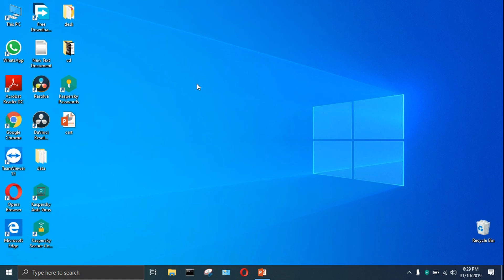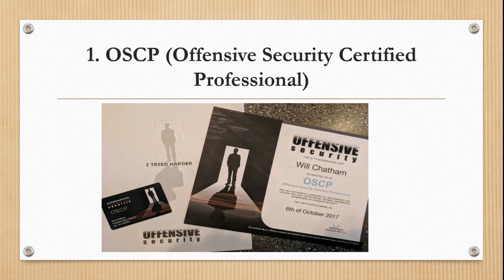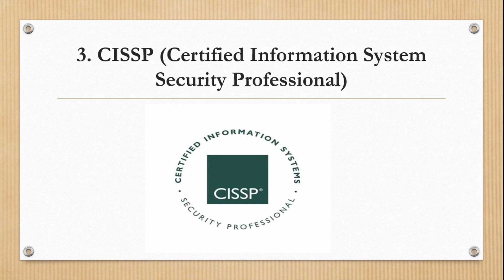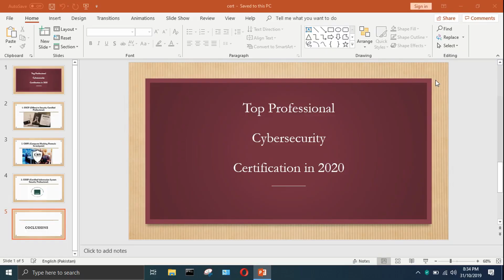Top 3 Ethical Hacking or Cyber Security professional Certification in 2020